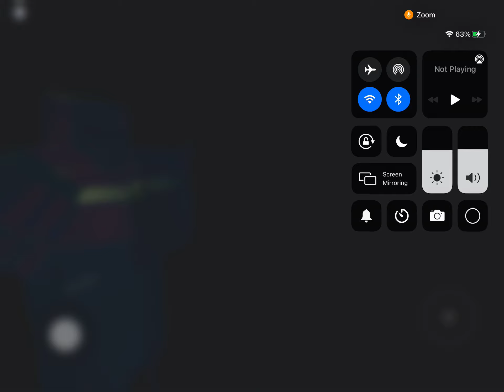Roblox boss fighting sim, going through the boxing gloves stage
Today we get through the boxing gloves stage